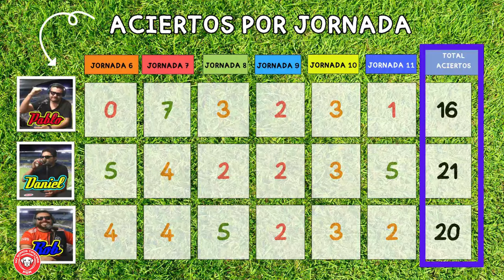PRONÓSTICOS JORNADA 12 🔥⚽✅ LIGA MX APERTURA 2024 ⚽💵🔥- PSR - No somos tipsters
Te presentamos los 𝗽𝗮𝗿𝘁𝗶𝗱𝗼𝘀 y nuestros 𝗽𝗿𝗼𝗻𝗼́𝘀𝘁𝗶𝗰𝗼𝘀 de la 𝗷𝗼𝗿𝗻𝗮𝗱𝗮 𝟭𝟮.
🔥𝗗𝗘𝗝𝗔 tus 𝗣𝗥𝗢𝗡𝗢́𝗦𝗧𝗜𝗖𝗢𝗦✅ en los 𝗖𝗢𝗠𝗘𝗡𝗧𝗔𝗥𝗜𝗢𝗦!

⚽Atlas vs. Querétaro
🏟️Estadio Jalisco, Guadalajara
⏰7:00 pm
📺TUDN

⚽Querétaro vs. Toluca
🏟️Estadio La Corregidora, Querétaro
⏰7:00 pm
📺Caliente TV

⚽Necaxa vs. Tijuana
🏟️Estadio Victoria, Aguascalientes
⏰9:00 pm
📺TUDN

⚽Puebla vs. Cruz Azul
🏟️Estadio Cuauhtémoc, Puebla, Puebla
⏰9:00 pm
📺TV Azteca

⚽Pachuca vs. Guadalajara
🏟️Estadio Hidalgo, Pachuca
⏰5:00 pm
📺Fox Sports

⚽FC Juárez vs. León
🏟️Estadio Benito Juárez, Ciudad Juárez
⏰7:00 pm
📺Fox Sports

⚽América vs. Santos
🏟️Estadio de la Ciudad de los Deportes, CDMX
⏰7:05 pm
📺TUDN

⚽Monterrey vs. Tigres
🏟️Estadio BBVA, Guadalupe, Nuevo León
⏰9:10 pm
📺TUDN

⚽Pumas vs. San Luis
🏟️Estadio Olímpico Universitario, CDMX
⏰12:00 pm
📺TUDN